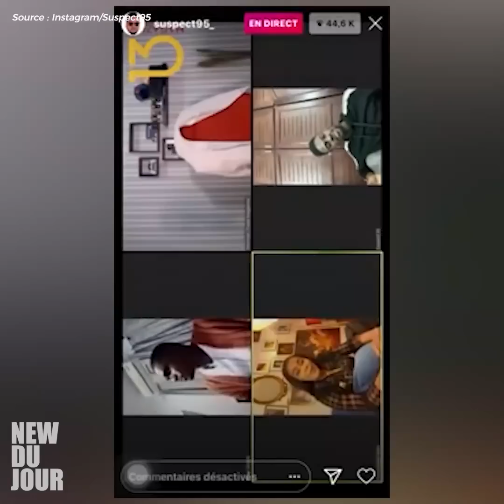SUSPECT 95 x EMMANUEL KEÏTA : Les dessous du Clash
Retrouvez les news de Kelly Nadjé tout les (Lundi, Mardi, Jeudi, Vendredi) sur les NewsDuJour